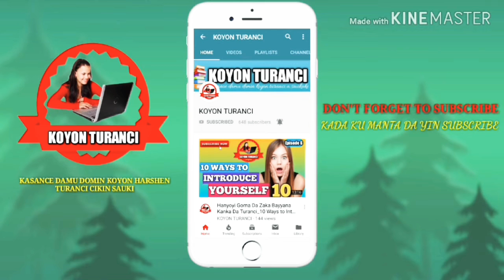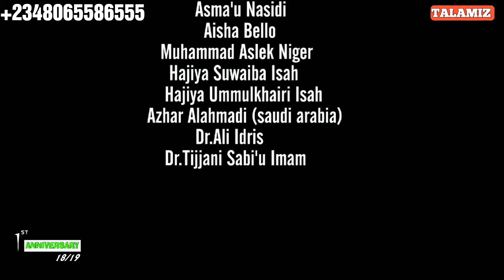Koyi Turanci Cikin Sauki_Bayani Kai Tsaye Daga Bakin Director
Kasance da Director domin koyon harshen turanci cikin sauki